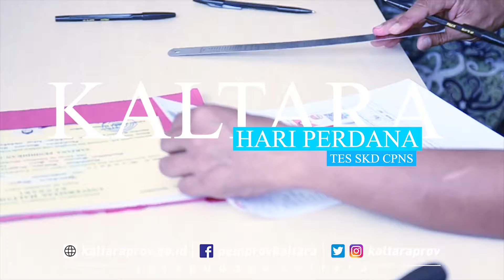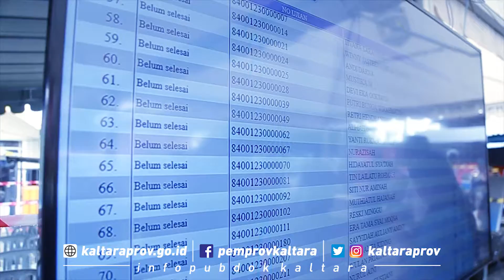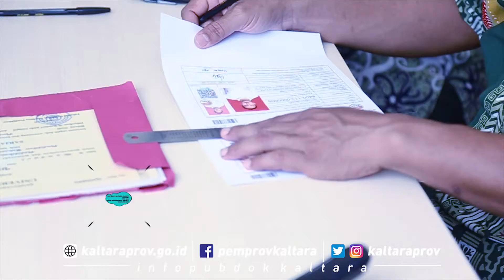HumasVlog - Hari Perdana tes SKD CPNS Kaltara